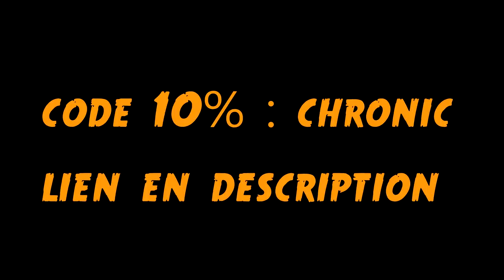🇮🇹 JUVENTUS : Y-a t'il un malaise CRISTIANO RONALDO ?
👕 Maillots Retro Code -10% : chronic